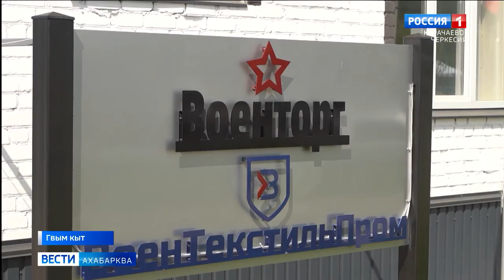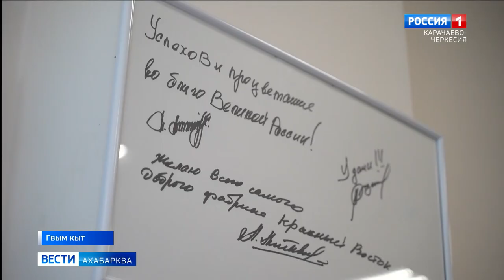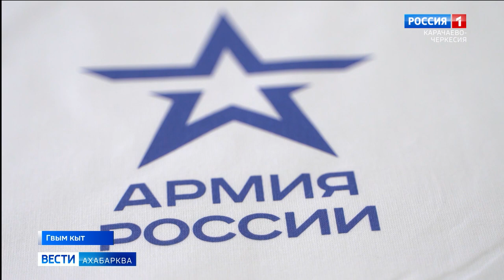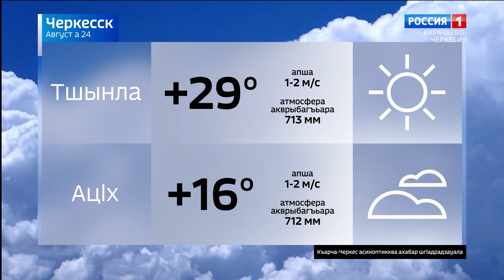Вести на абазинском языке 24.08.2023